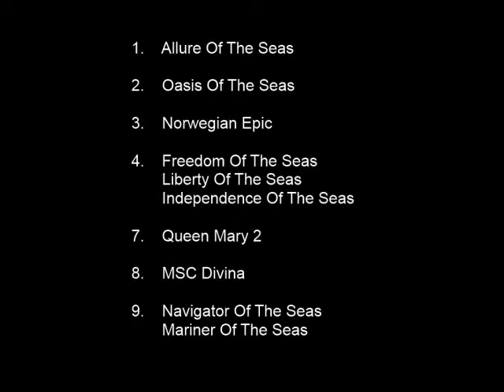Top 10 Largest Cruise Ships - Queen Mary 2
This brief video provides a ranking of the "Top Ten Cruise Ships," along with a few key facts about the Queen Mary 2.  There are also views of the Queen
Mary 2 taken by passengers and/or observers at ports of call.